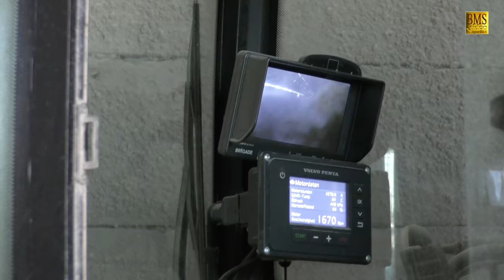Von der Ernte bis zur Milch - Einblick Landwirtschaft - Milchvieh- / Ackerbaubetrieb Sachsen-Anhalt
Futterproduktion für die Milchkühe. Ein kleinen Einblick in die Betriebsabläufe der Futtergewinnung, Futterkonservierung,  Mischfutterherstellung und Fütterung bis hin zur Milcherzeugung zeigt dieses Video. Vom Gras mähen, schwaden und häckseln bis zum melken der Kühe.
Neben der Tierhaltung baut dieser Betrieb schwerpunktmäßig die Hauptfrüchte Saat-, Kartoffeln, Getreide, Raps, Mais, Ackergras und Zuckerrüben an.

Moderne Landwirtschaft - heimische Landwirtschaft - Futtermittel - Nahrung für die Milchkühe. Automatische Fütterungsanlagen und Melkroboter sind hier noch nicht im Einsatz.

Modern agriculture - domestic agriculture - safe feed

Musik aus der YouTube Datenbank
Der erste Schnitt wurde eingefahren. Das Gras wird gemäht, geschwadet, gehäckselt und am Hof siliert.

Im Einsatz sind folgende Landmaschinen:
Mähen: Fendt 826 mit Krone Mähkombination EasyCut
Schwaden: Fendt 820 Vario mit Kuhn Giroschwader GA
Häckseln: John Deere Feldhäcksler 8300i mit Erntevorsatz Grass Pickup 639
Fendt Schlepper mit Annaburger Muldenkipper HTS
Traktor John Deere 6930 mit 2  HW 80 Kipper
John Deere 6170 M mit Hawe Ladewagen
2 Fendt Trecker auf der Miete

Selbstfahrender Futtermischwagen RMH Mixer Premium 15

Side by Side doppeltbesückter 20er Melkstand

Drehort: Mahlstorf bei Salzwedel .
Moderne Technik in der heutigen Landwirtschaft. Digitalisierung. GPS-Steuerung - Precision Farming. Grassilage, Siliertechnik, Gras mähen. GPS Lenksystem. Grasernte - Heuernte.
Harvest grass - cereals - grain - corn - First Cut of Hay with Big Tractor Power
Modern technology in today's agriculture.

Sachsen-Anhalt / Norddeutschland / Niedersachsen / Deutschland - Fahrzeuge und Maschinen in der heutigen Landwirtschaft - Agrarwirtschaft - Grasanbau.

Feed production for the dairy cows. A little insight into the processes of food production, feed conservation, compound feed production and feeding up to milk production shows this video. Mowing, swathing and cutting from the grass to milking the cows.
In addition to animal husbandry, this farm focuses on the main crops: seeds, potatoes, cereals, oilseed rape, maize, field grass and sugar beet.

Modern agriculture - domestic agriculture - feed for the dairy cows. Automatic feeding systems and milking robots are not yet in use here.

Music from the YouTube database
The first cut was retracted.

In use are the following agricultural machines:
Mowing: Fendt 826 with Krone EasyCut mowing combination
Windrows: Fendt 820 Vario with Kuhn Giro rake GA
Chopping: John Deere forage harvester 8300i with header Grass Pickup 639
Fendt tractor with Annaburger dump truck HTS
Tractor John Deere 6930 with 2 HW 80 tippers
John Deere 6170 M with Hawe loader wagons
2 Fendt tractor on rent

Self-propelled feeder mixer RMH Mixer Premium 15

Side by Side double-decker 20s milking parlor

Location: Mahlstorf near Salzwedel.
Modern technology in today's agriculture. Digitization. GPS Control - Precision Farming. Grass silage, silage technique, mow grass. GPS steering system. Grass seed - hay harvest.

Kein Kommentar im Video vorhanden - No comment available in the video

Kenntnisnachweis und Allgemeinerlaubnis zum Aufstieg (allgemeine Aufstiegsgenehmigung) von unbemannten Luftfahrtsystemen in Niedersachsen ist vorhanden.

联合收割机, комбайн Джон Дир, moissonneuse-batteuse récolte de céréales, MOISSON